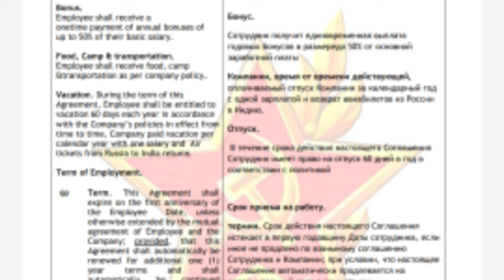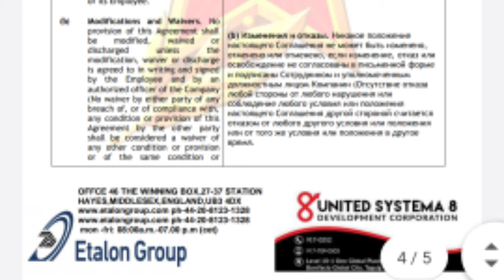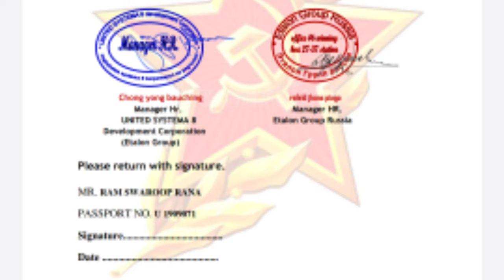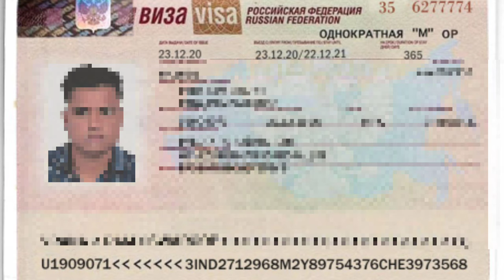Russia's visa agent invested without money. Russia work permit visa.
मेडिकल फीस
एंबेसी फीस
इमिग्रेशन फीस
डॉक्यूमेंट फीस
आफर लेटर फीस
विजा फीस
पासपोर्ट फीस
विजा स्टाम्प ड्यूटी फीस
 धन्यवाद।।
अगर आप यें बुक किताब लेना चाहते हैं। जो हिन्दी और अंग्रेजी दोनों PDF में भी वाट्स अप या ईमेल से प्राप्त कर सकते हैं तों मात्र 1100 रुपए नीचे दिए गए न. पर जमा करके स्लीप भेज दें। आपकों यें बुक  में मिल जायेंगी।

IFSC CODE-SBIN0031123
GOOGLE PAY NO.9414503812
PAYTM NO.9414503812
PHONE PAY NO.9414503812
CALL TIME-10AM-5PM
SUNDAY CLOSED

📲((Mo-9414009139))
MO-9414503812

Russia's visa agent invested without money.

IFSC CODE-SBIN0031123
GOOGLE PAY NO.9414503812
PAYTM NO.9414503812
PHONE PAY NO.9414503812
CALL TIME-10AM-5PM
SUNDAY CLOSED

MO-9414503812